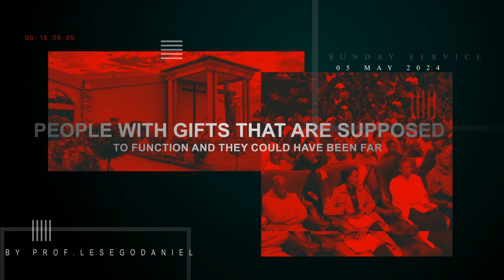PEOPLE WITH GIFTS THAT ARE SUPPOSED TO FUNCTION AND THEY COULD HAVE BEEN FAR EXTRACT 02